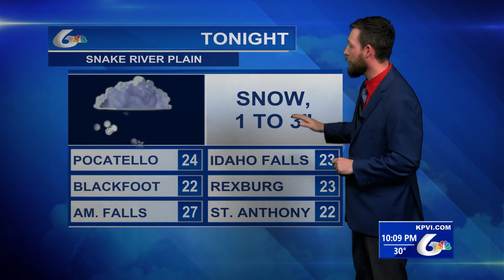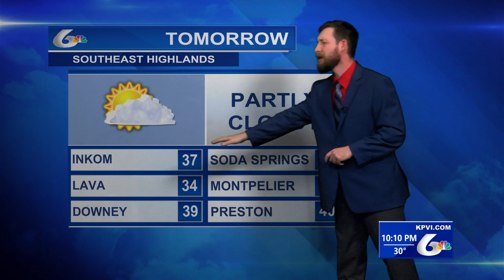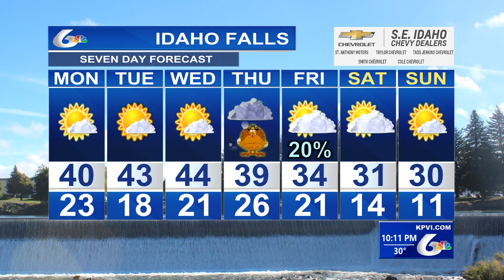Lewis Conrad's Weather Forecast Nov. 19th